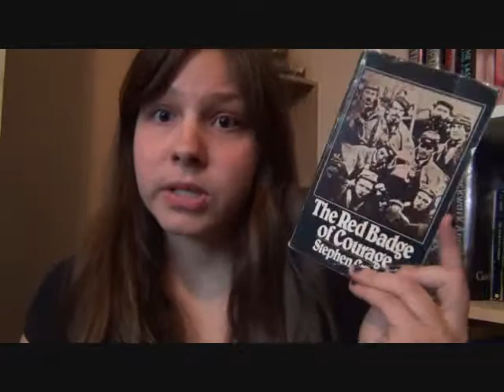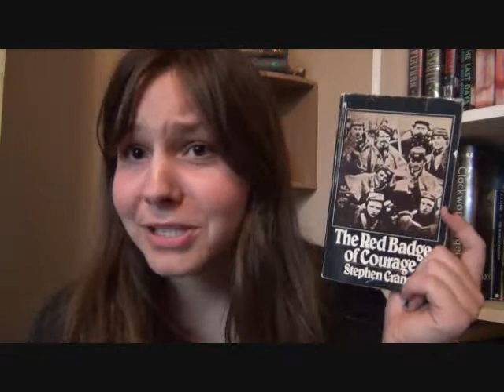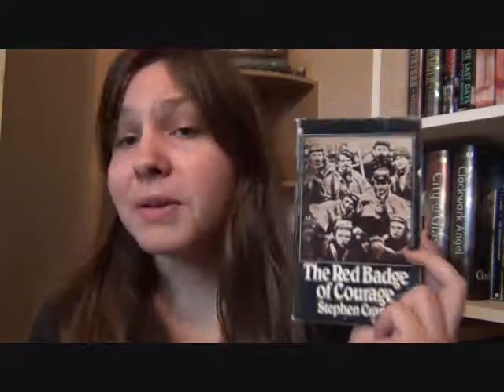[48] Holly Reviews The Red Badge of Courage